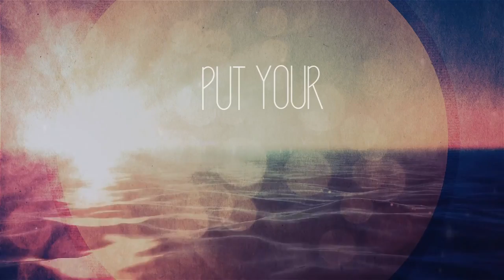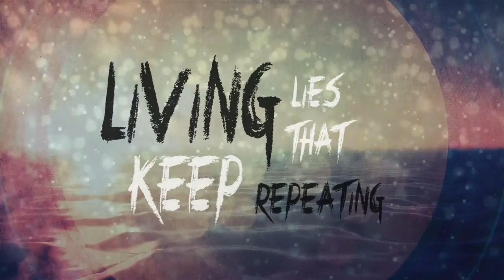Open Sails - All Of Me (Official Lyric Video)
Official Lyric Video for our brand new single "All Of Me".

Featured on Open Sails' debut album to be released June 24th, 2014.

Video by Ignite Design